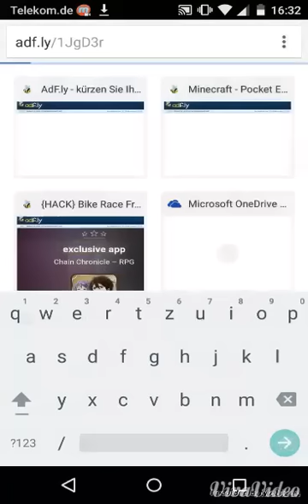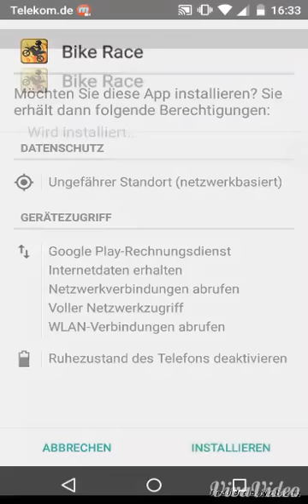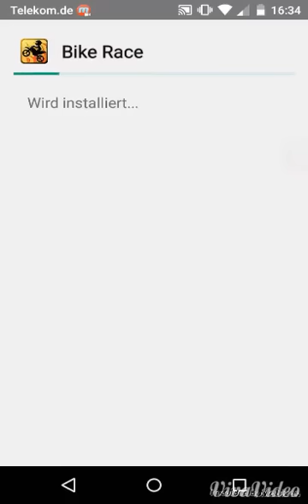Bike Race hack all bikes v.5.5.3